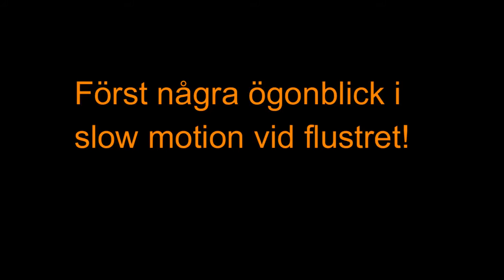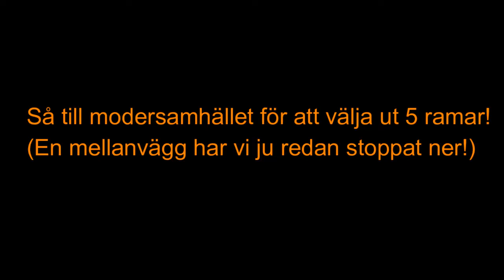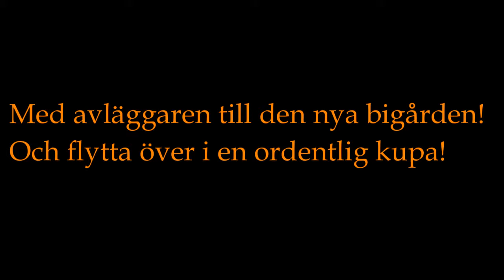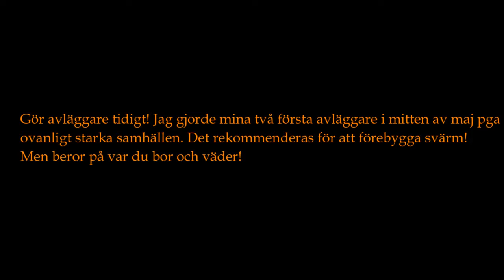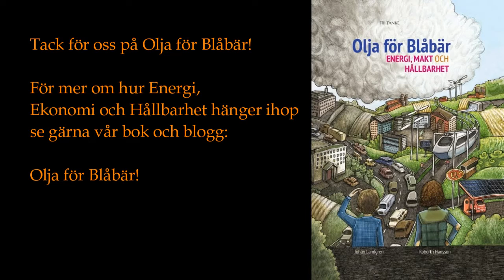Att göra Avläggare med svärmfångarlåda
Hur man kan göra avläggare på 6 ramar med hjälp av en svärmfångarlåda.